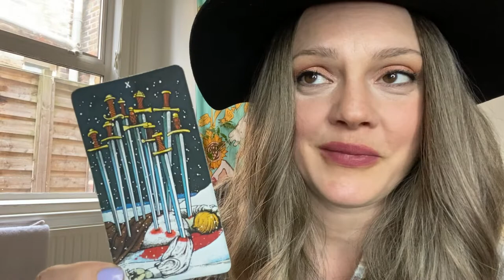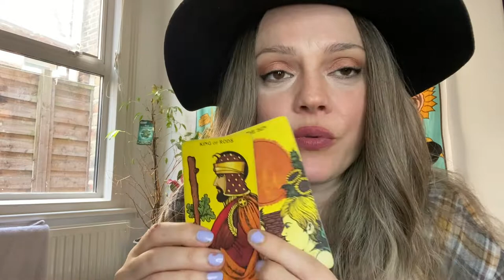Scorpio | LOVE READING | April 2022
Hello ! Come on in, put your feet up and make yourselves at home.
This is your reading for 2022

or...

Age:42

Height: 6 ft

My Sign :
Sun : Libra
Moon : Leo
Venus : Scorpio
Rising : Capricorn

Jen xx